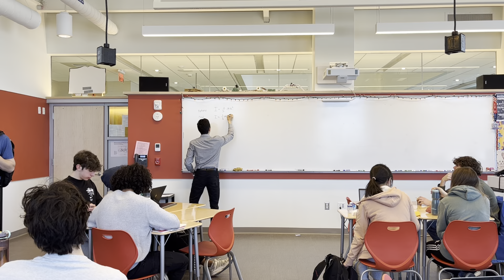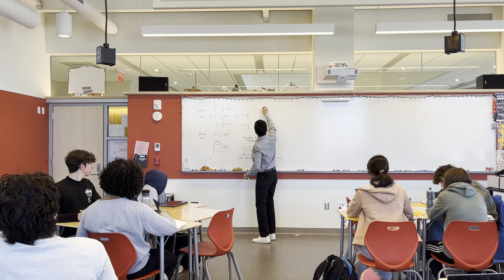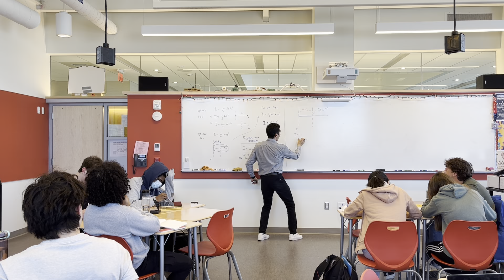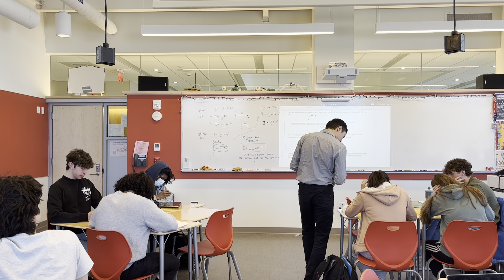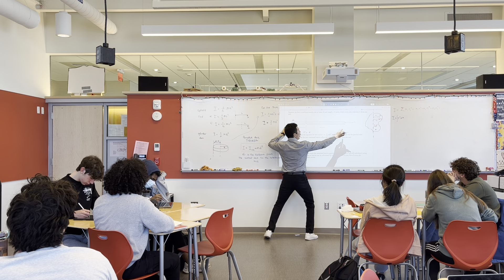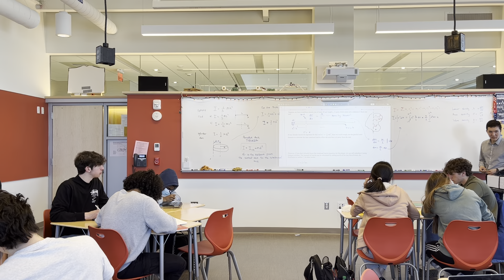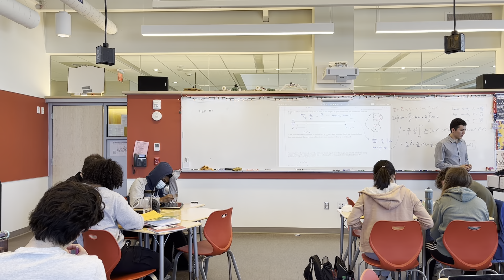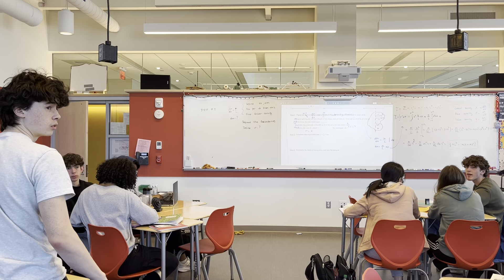Analysis of Teaching Video